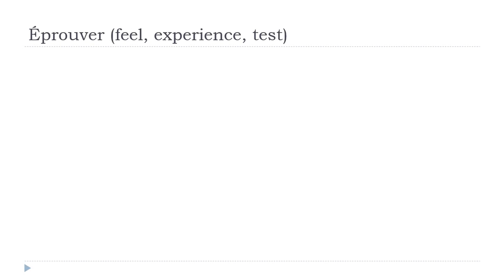تعلم الفرنسية # درس الفرنسية = Éprouver # Indicatif Présent